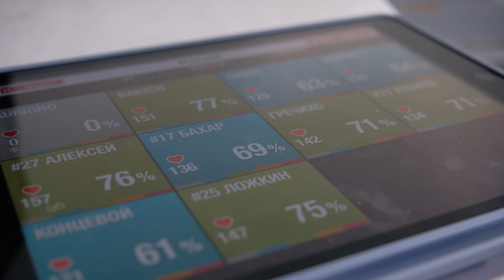ДИНАМОГОМЕЛЬ: ПОДГОТОВКА К МАТЧУ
Подготовка к завтрашней игре против "Гомеля" уже на

Показываем, как прошел заключительный тренировочный день команды в Стайках